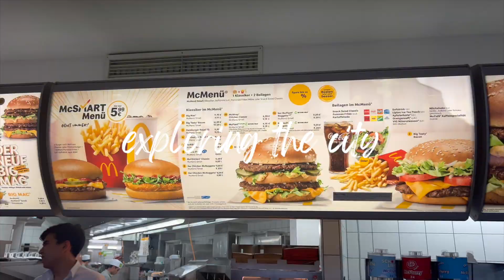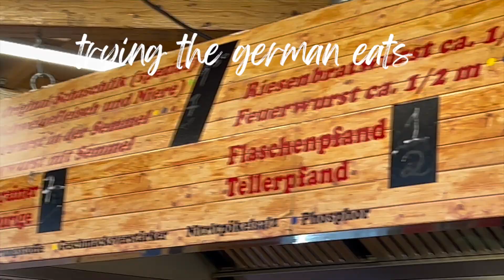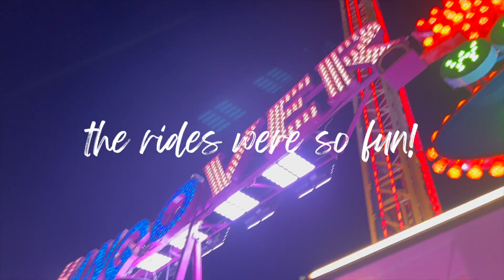36 hours in Germany for OKTOBERFEST | Going to Oktoberfest ALONE (& my first time) | helpful tips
Join me as I venture to OKTOBERFEST (solo & for my first time)! I share tips for how to prepare for your next Oktoberfest.

WHERE I STAYED:
Wombats City Hostel Munich (10 minute walk from Oktoberfest)!

ABOUT ME ↓
I'm a 29 year-old from Seattle, WA living in New York City, NY. On my channel, I'll be making weekly videos about blogging tips, instagram tips, fashion and lifestyle, including vlogs, GRWM, and product reviews.

xoxo,
NK♡

☆ Apartment decor/organization:

FTC:  Some of the links are affiliate links i.e. if you purchase using the link (it doesn't need to be the same product), I will get a small commission without costing you anything extra. Thank you guys so much for supporting ♡♡♡